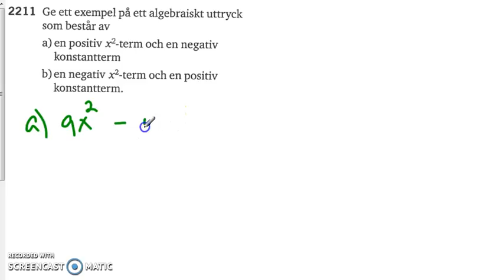Matematik 5000 Ma 2a Kapitel 2 Förenkla uttryck 2211